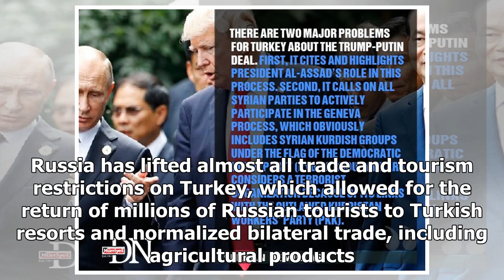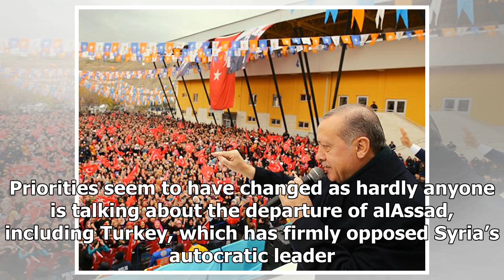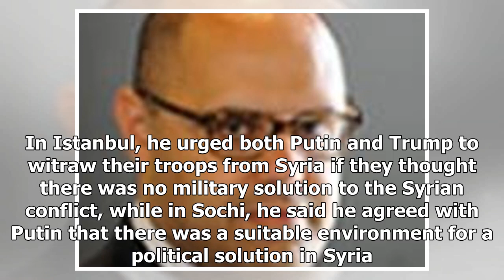Latest News Today - So Turkey joined the deal putin trump about syria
Latest News Today - Latest News Today - So Turkey joined the deal putin trump about syria

President Recep Tayyip Erdoğan and his Russian counterpart Vladimir Putin held their sixth inperson meeting on Nov. 13 in Sochi, in an obvious indication of close cooperation and dialogue between the two countries since ties were repaired in mid2016. There are two main issues that Erdoğan and Putin have sought to resolve Normalization of bilateral ties and cooperation in the Syrian theater. Both processes have produced concrete results. Russia has lifted almost all trade and tourism restrictions...